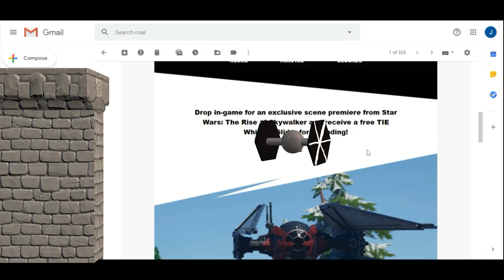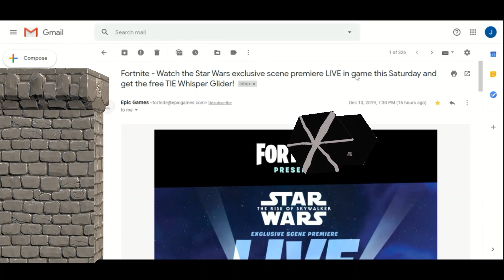So we are getting a free item